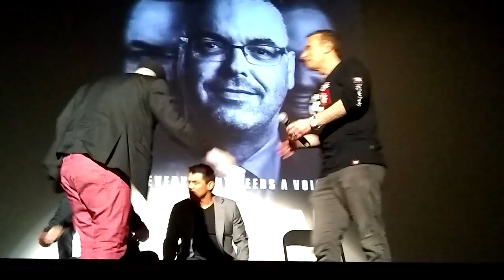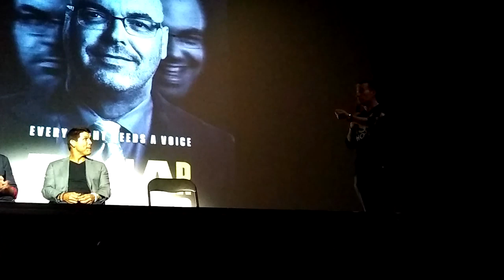Mauro Ranallo emotional talking about Bipolar Disorder, Mental Illness, Cannabis Therapy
Information: Video created and edited by myself.
Mauro Ranallo talking about his documentary "Bipolar Rock 'n' Roller"
Ranallo is currently a play-by-play announcer for Bellator MMA, Showtime boxing, and WWE wrestling. He was the commentator for Pride and Strikeforce.